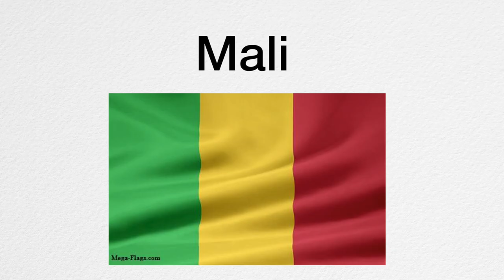Lecture 5 Part 5